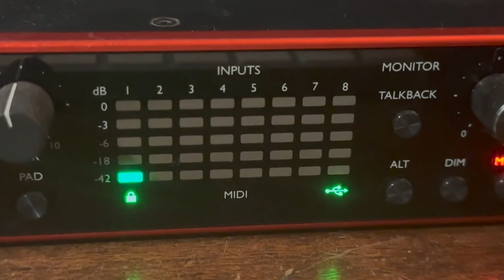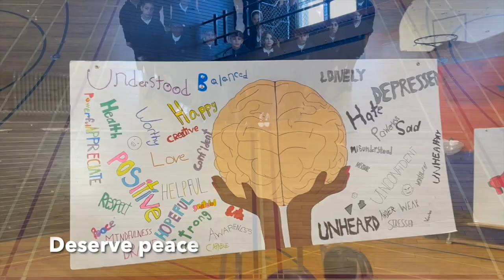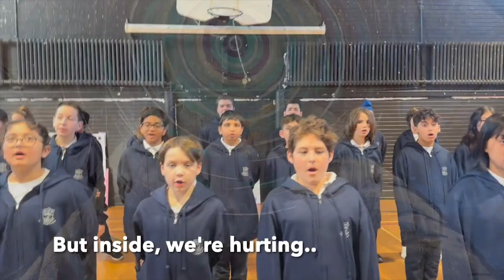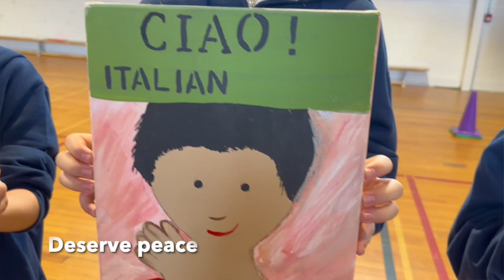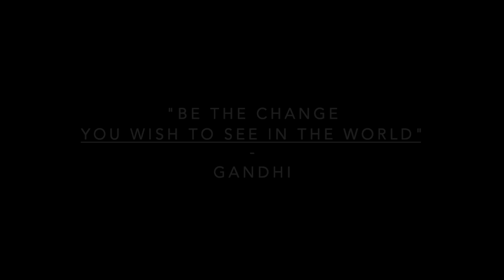MUSIC MONDAY 2023 | Spotlight Celebration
Featuring:

Miah Andrew-Lush
Mimi O'Bonsawin
OrKidstra KidSingers
Caardia
Keysha Freshh, Juno Award Nominated Hip Hop Artist
Louis-Pierre Bergeron, NAC Orchestra 4th Horn | 4e cor de l’Orchestre du CNA
John Miorin & Andrew Salazar, Simcoe Muskoka Catholic District School Board
W. Ross Macdonald School for the Blind Chamber Choir
Inuksuk Drum Dancers directed by Dr. Mary Piercey-Lewis
Carlyle Elementary School, Montreal
Marco Vézina-Bédard and Nadia Baldé
The Sacred Heart School of Montreal

Music Monday - May 1, 2023

The Coalition for Music Education Canada
coalitioncanada.ca